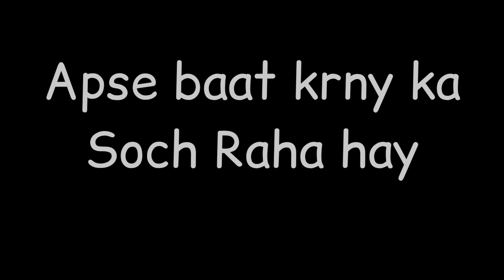wow is waqt kia soch rhy Hain | choose one number | heart | love | love game